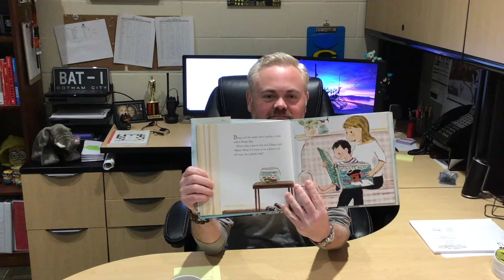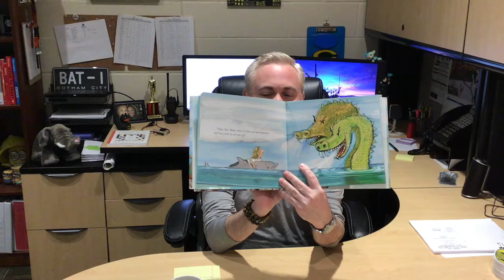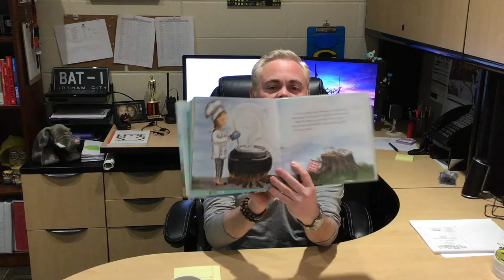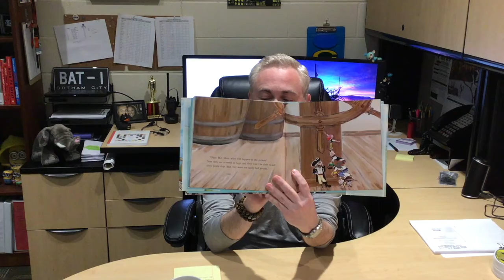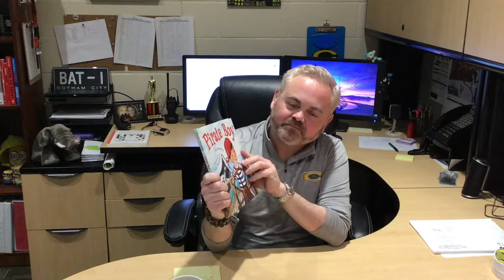Storytime with Mr. Klein - Episode 2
Storytime with Mr. Klein!